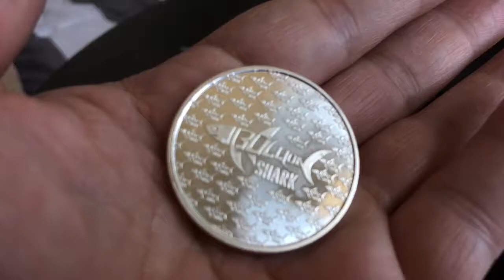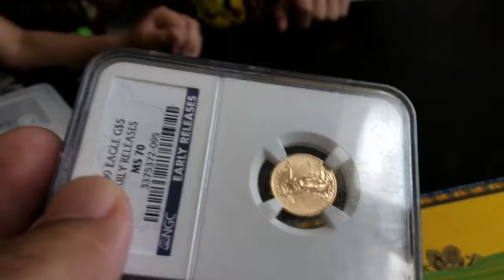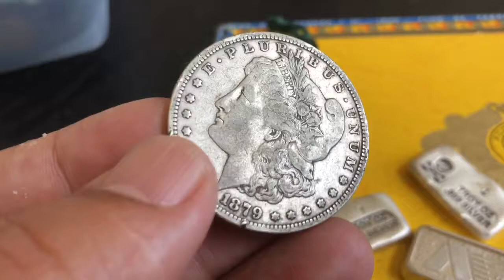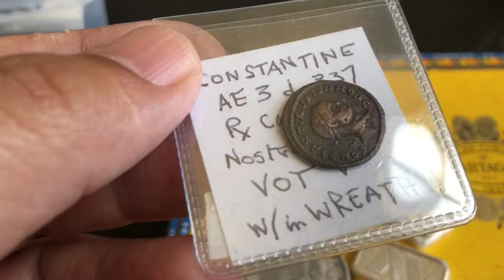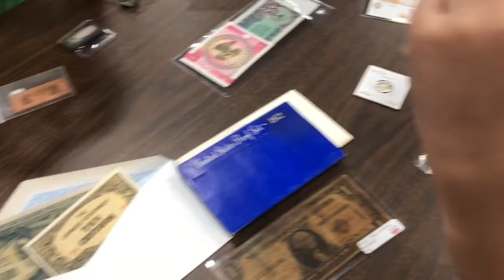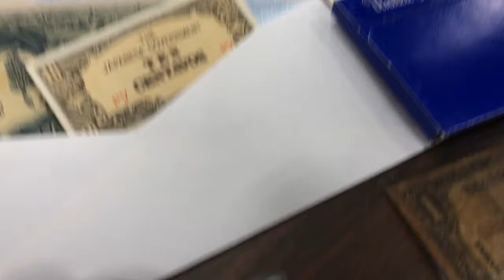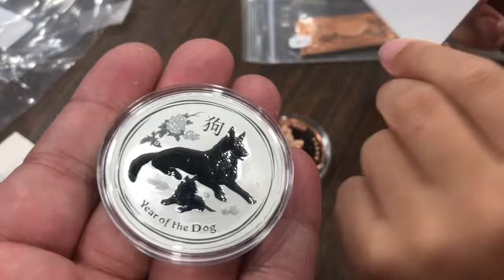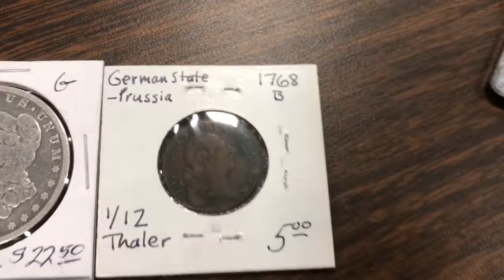Coin Show! Old money and Weird Coins! Nerdy Travels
Hey everyone check out a fun way to spend money...and get money! We don’t really know what we are doing with this but it’s a super fun hobby and you can learn a lot about history and precious metals!  These shows LOVE kids so make sure to look or for free giveaways and activities they offer.